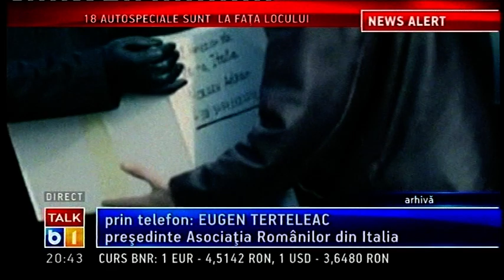Teodor Baconschi, B1TV, 2